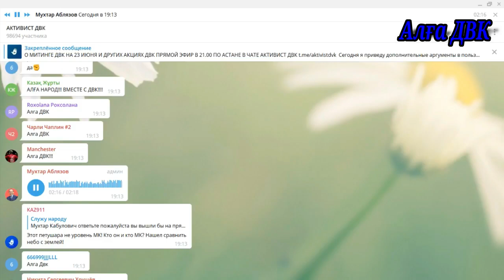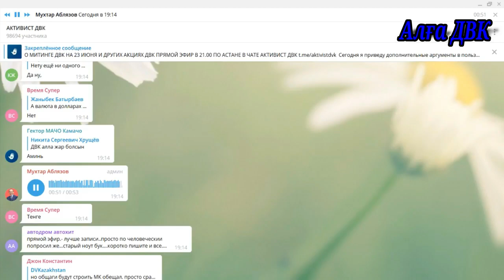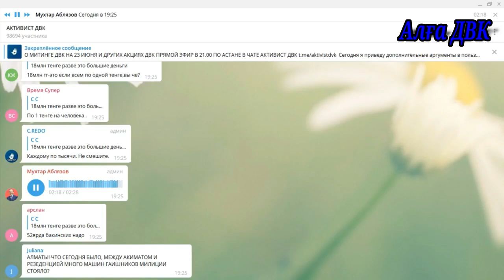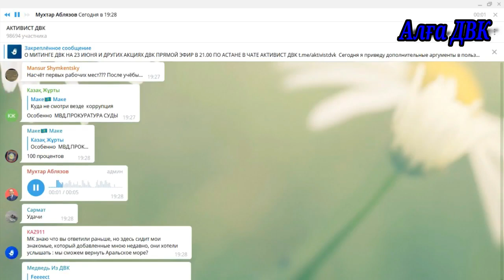Требования за бесплатное образование